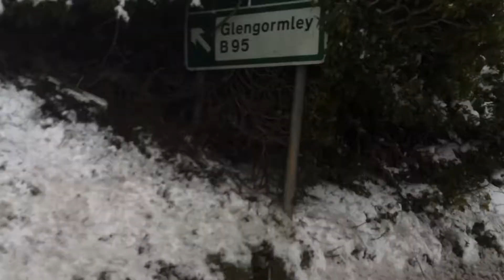Weekend Snow Hits Northern Ireland,UK,(Part3).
Weekend Snow (Bad Weather),Hits Northern Ireland,UK,22/03/13,23/03/13 & 24/03/13.Driving Down The Crumlin Road,Horse Shoe Bend,Belfast.